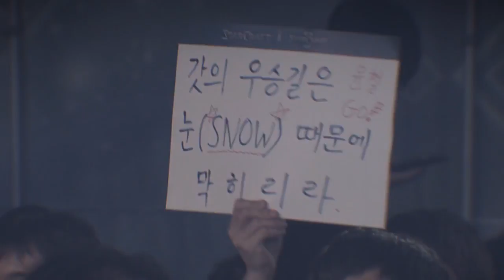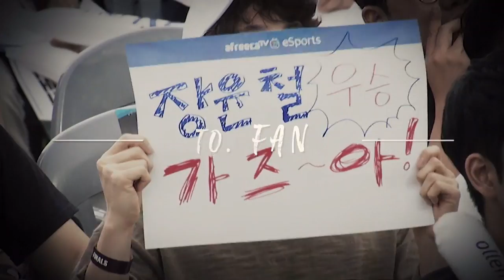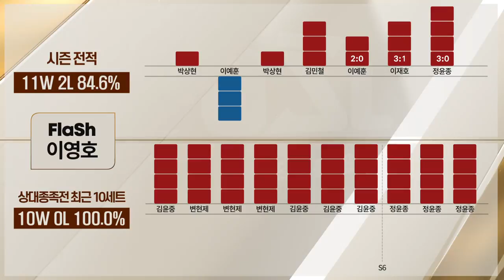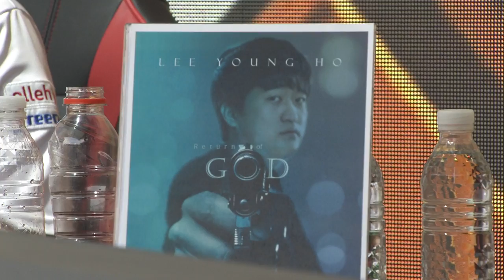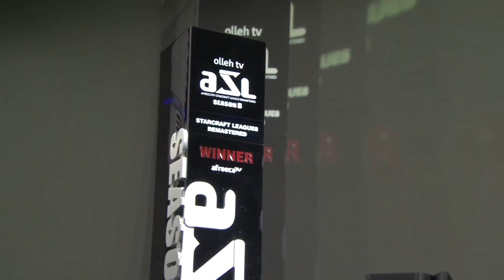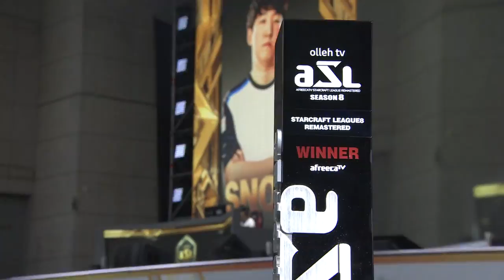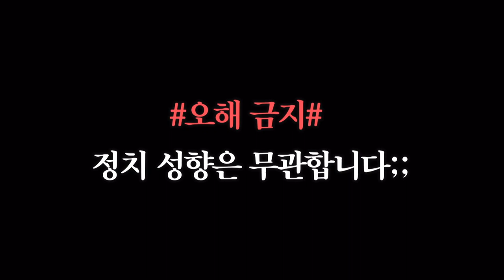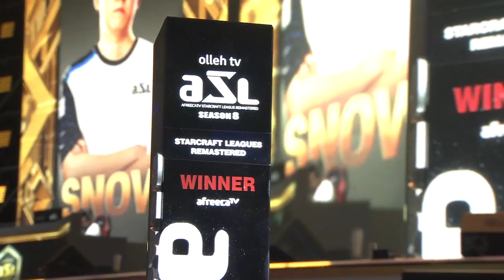[ENG] AfreecaTV StarLeague(ASL) S8 Finals Snow vs Flash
[ENG] AfreecaTV StarLeague(ASL) S8 Finals
- Snow vs Flash